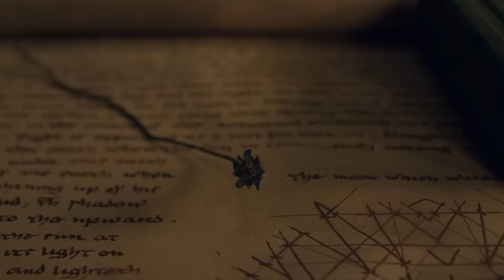Father Sells Ugly Daughter But in 2 Years She Becomes Most Beautiful in Town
Welcome to the Filmcaps Channel. Where I give you a quick movie recap. Whether you want to refresh your memory, catch up on a film you missed, or just enjoy a short and entertaining recap, this is the place for you.
We're here to help you discover the hidden gems so you don't have to. Just enjoy spoiler-filled summaries of all movies. I cover movies from different genres, eras, and countries, so you can always find something that suits your taste.